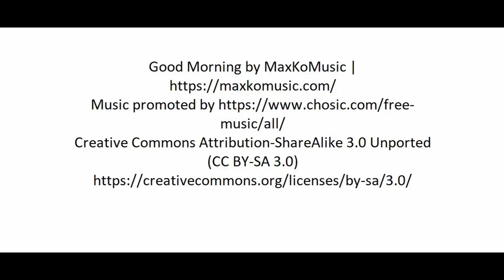Doyalson Springs Intro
Welcome to the Doyalson Springs Golf Range!!!